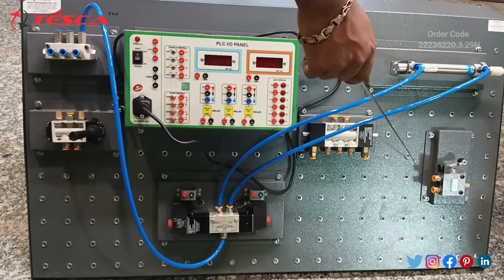Basic Pneumatic Trainer Kit | Hydraulic & Pneumatic Trainers || Tesca22236220.3.29N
basicpneumatictrainerkit Tesca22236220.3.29N Basic Pneumatic Trainer Kit is useful training/didactic equipment for learning concepts of the Basic Pneumatic Trainer Kit.
In this video, we described the Basic Pneumatic Trainer Kit.